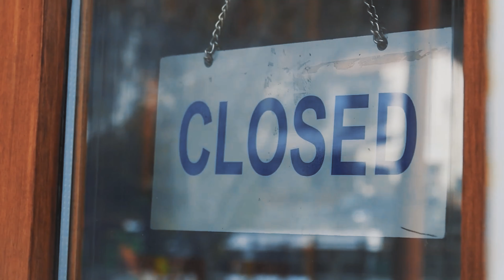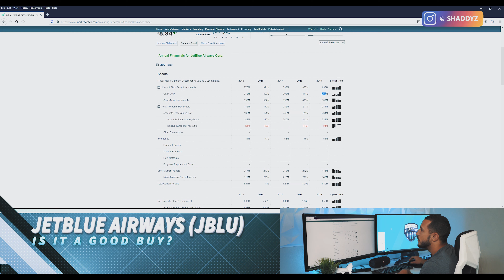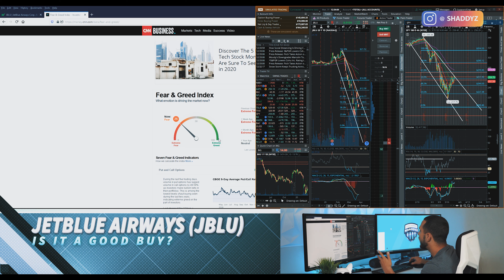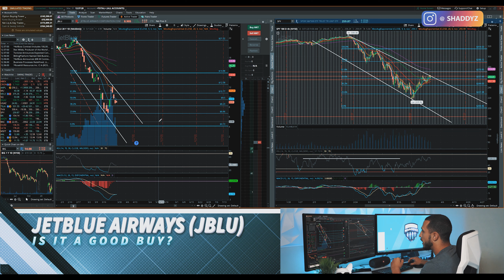JetBlue Airlines Stock $JBLU | Is It Time To Buy & Invest In 2020?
Today I'm going to be talking about JetBlue Airlines Stock

Is It Time To Buy & Invest In 2020?

𝙀𝙦𝙪𝙞𝙥𝙢𝙚𝙣𝙩 /𝘾𝙖𝙢𝙚𝙧𝙖 𝙪𝙨𝙚𝙙 𝙞𝙣 𝙩𝙝𝙞𝙨 𝙫𝙞𝙙𝙚𝙤:
Canon 70D
Rode VideoMic Go
Ring Light
Canon EF-S 10-18mm Lens
GoPro HERO 7 Black
DJI Mavic Pro